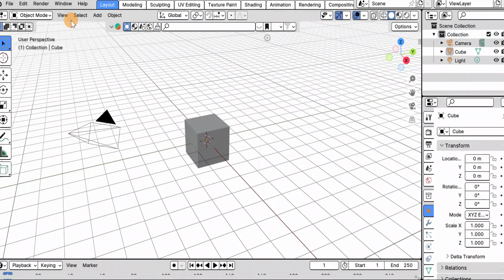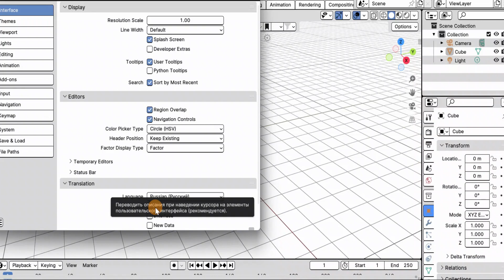Как добавить подсказки на русском в интерфейс Blender'a